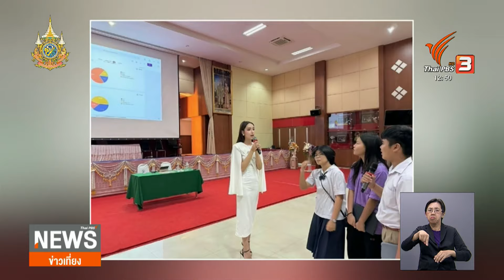เมื่อวงการบันเทิงก้าวข้ามข้อจำกัดเรื่องเพศ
พื้นที่ของเพศหลากหลายในวงการบันเทิงไทยมีให้เห็นมาก็สักระยะแล้ว แต่ช่วงปีหลังมานี้ยิ่งเปิดกว้างและก้าวข้ามข้อจำกัดเรื่องเพศมากขึ้นเรื่อยๆ ค่ะ เพราะจากบทบาทเสริมหรือตัวรองก็เริ่มขยับมาเป็นบทนำมากขึ้นในหลายแวดวง เช่น ละคร แฟชั่น กลายเป็นโอกาสให้เพศหลากหลายได้โชว์ฝีมือ และเป็นตัวเองในแบบที่อยากเป็นได้